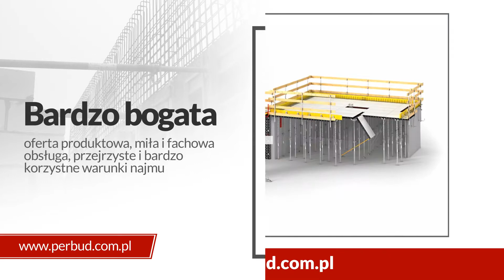Szalunki, deskowania budowlane Warszawa PERBUD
Nasza firma oferuje profesjonalne rusztowaniabudowlane Klientom indywidualnym oraz firmom.

Zapewniamy Klientom rozwiązania, które sprawdzą się podczas prowadzenia wszelakich prac remontowych, montażowych czy rozbiórkowych. W ofercie posiadamy nie tylko wiele rodzajów rusztowań, ale także bogaty wybór akcesoriów do nich. To z kolei pozwala na nadanie im nowych zastosowań, np. poprzez dodatkowe zabezpieczenie rusztowania przed upadkiem.

Nasza oferta to również szeroki wybór desek szalunkowych oraz systemów szalunkowych do stworzenia idealnego miejsca pracy dla takich zadań jak wykonawstwo fundamentów, ścian prostych czy też stropów.

Proponujemy deskowanie Peri, szalunki kartonowe, stropowe i fundamentowe, a także wiele innych rozwiązań.